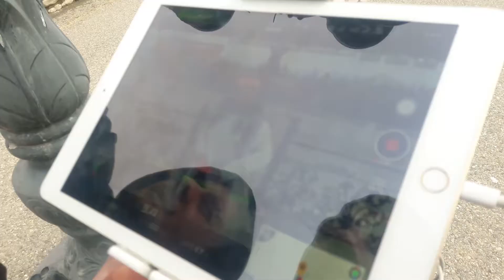BACKSTAGE Xatireler (Xanim-Emine)